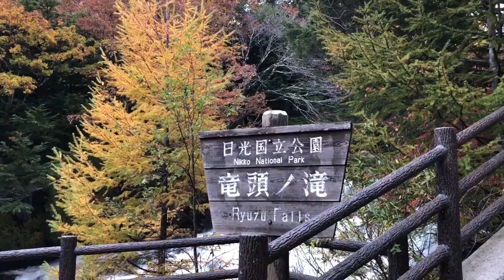奥日光 龍頭ノ滝の紅葉 Autumn leaves Memories Selection in Japan 想い出セレクション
奥日光に紅葉を見てきた。龍頭の滝周辺が見事だった。
紅葉の木の先に滝が見え、対話しているように美しかった。
絶妙のバランスだ。

I have seen autumn leaves in  Okunikko.
The waterfall  looked  beautiful  between  the autumnal  trees.
Exquisite balance.